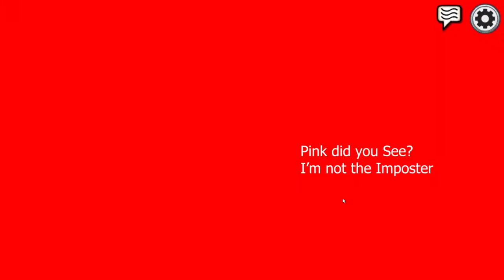Among Us Funny #1 Edition [Chethiya Bandara & Manoj Lakdusinghe]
Edited By |  Chethiya Bandara
                     Manoj Lakdusinghe
Softwares | Adobe Premiere Pro
                     Adobe Photoshop

This Video edited with simple clips.
I think you can enjoy this. please enjoy and support us.
If you think this video are good,

PC Specs:
Intel I5 4th Gen 4690 Processor
8GB DDR3 Ram
500GB SATA Hard Disk
1GB GTX 560 TI VGA
22" Wide LED HDMI Monitor